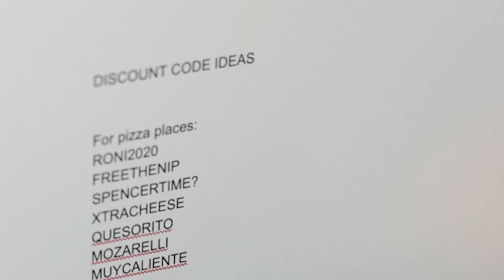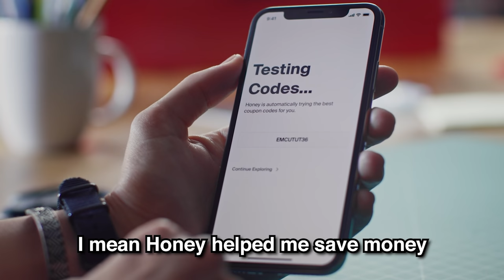People who talk with their hands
Come see me LIVE!
Follow these if ya want!